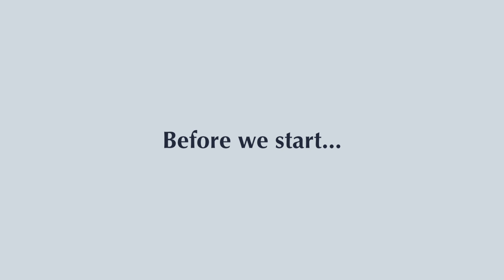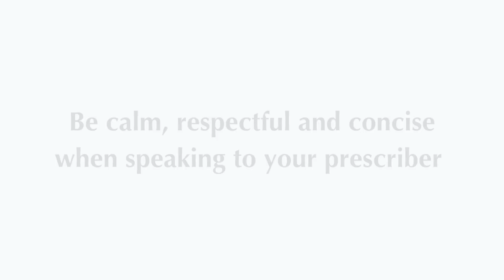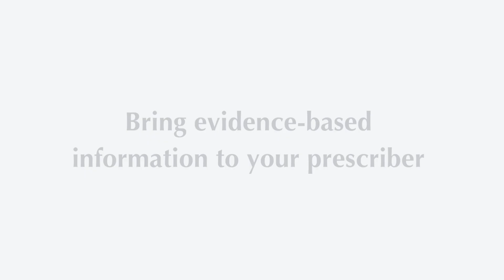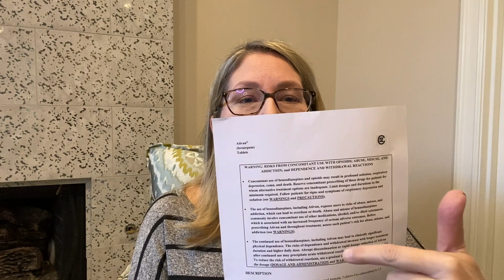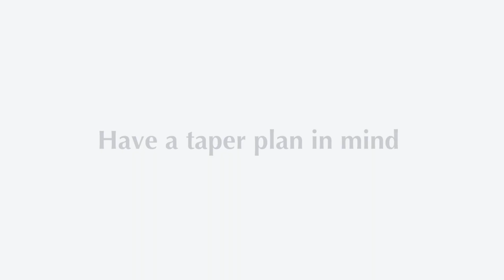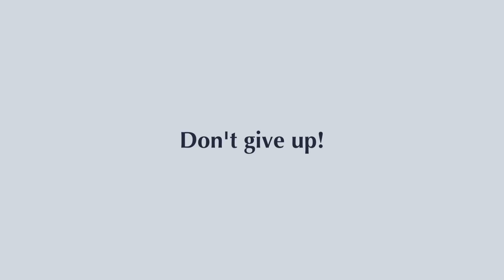Dr. Christy Huff's 10 Tips to Find Medical Help for Benzodiazepine Cessation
Our director, Dr. Christy Huff, shares tips on how to find a prescriber to help with a benzodiazepine taper. What are your experiences seeking help with cessation?

Relevant Links

Timestamps:
Before we start 1:03
Tip 1: If you are cut off abruptly go to the emergency room 1:18
Tip 2: Have a backup prescriber in mind before talking to your prescriber 1:38
Tip 3: Find a benzodiazepine-cooperative prescriber 1:48
Tip 4: Make a list 3:48
Tip 5: Rehearse before the appointment 4:25
Tip 6: Be calm, respectful and concise when speaking to your prescriber 4:35
Tip 7: Bring evidence-based information to your prescriber 6:12
Tip 8: Have a taper plan in mind 8:14
Tip 9: Bring a supportive family member (or friend) 8:57
Tip 10: Don't give up! 9:30

Benzodiazepine Information Coalition is a 501(c)(3) nonprofit organization. Our mission is to educate about the potential adverse effects of benzodiazepines taken as prescribed.